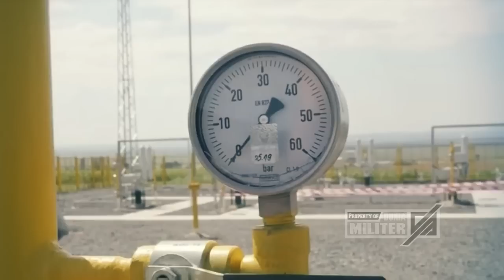MENGERIKAN...!!! BARAT TAK BERDAYA, PUTIN JATUHKAN BOM PEMBEKU TEPAT DI JANTUNG EROPA